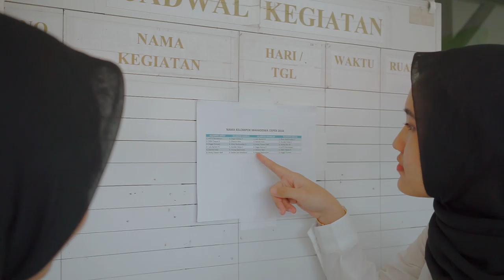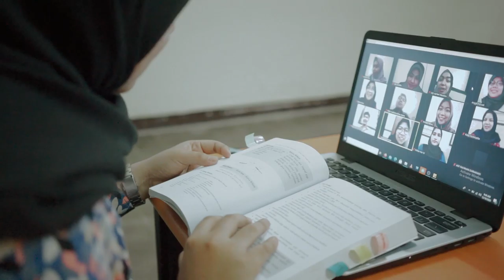ALHAMDULILLAAAH....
terimakasih buat semua dosen dan guruguru kami, terimakasih untuk teman-teman seperjuangan :)